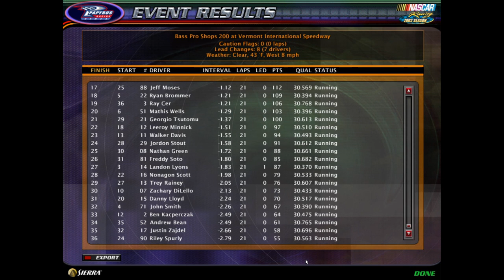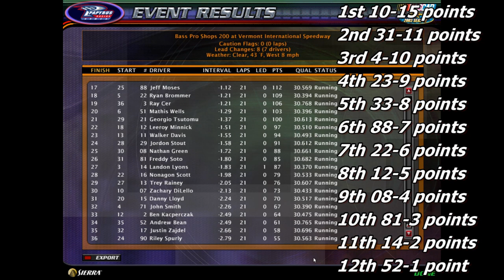NR2003 Pennzoil Truck Series S8 R19 Bass Pro Shops 200 @ Vermont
Time to kick off the Chase with racing in Vermont! Congratulations to the winner!!